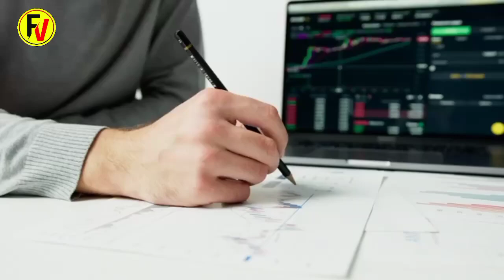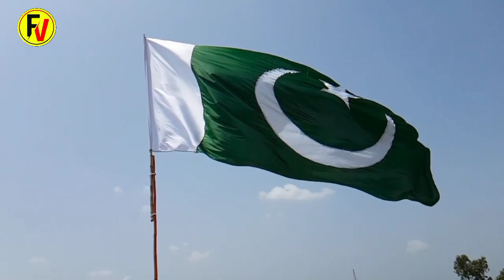Mind Blowing Facts About Multan |voicefacts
Thanks Far Watching 🤲

Pakistan Zindabad💥
Hasi tv,